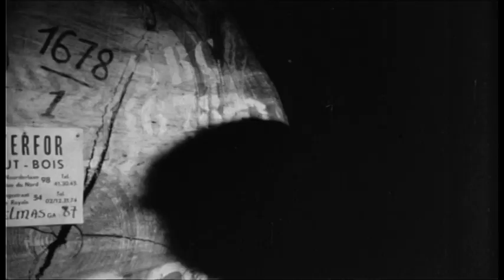Tim Frazer jagt den geheimnisvollen Mr. X ≣ 1964 ≣ Trailer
Action | Krimi ≣ Österreich

≣ Regie ≣ Ernst Hofbauer
≣ Cast ≣ Adrian Hoven | Corny Collins | Jean Balthasar | Ady Berber | Hector Camerlynck | Marcel Hendrickx | Marc Janssen | Paul Löwinger | J. Poison | Mady Rahl | Sieghardt Rupp | Paul S'Jongers | Ellen Schwiers | Jos Simons | Lut Tomsin | Mariette Van Arkkels | Terry Van Ginderen